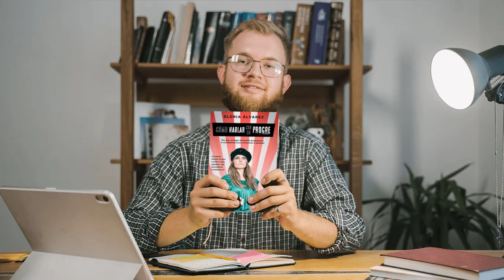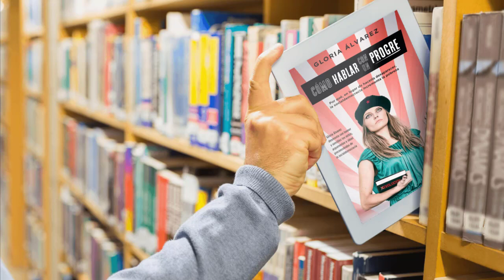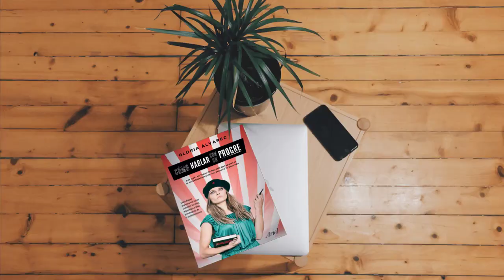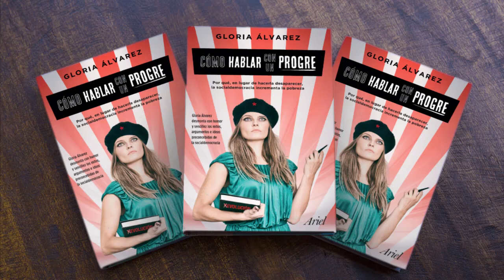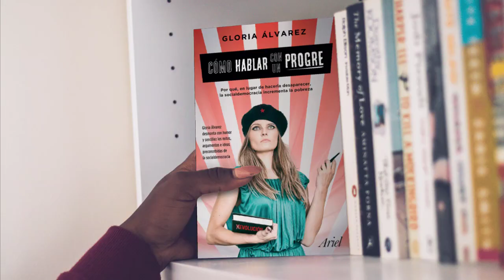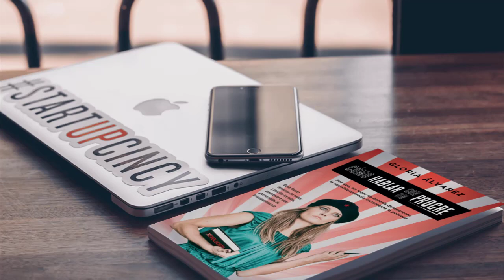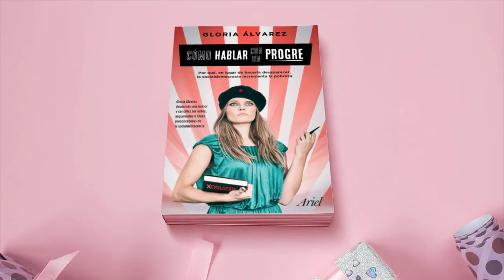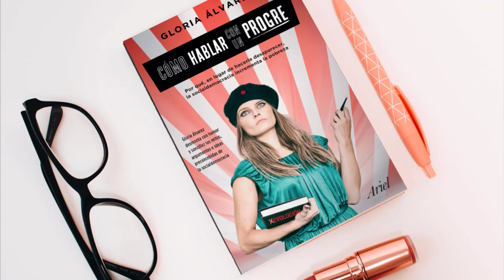4. Como Hablar con un Progre | La utopía del Progre | G Alvarez